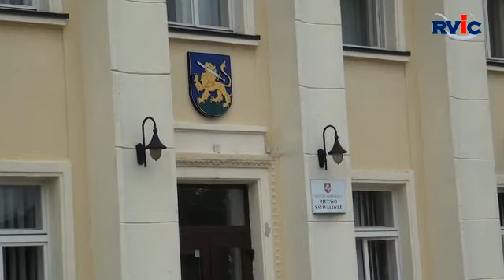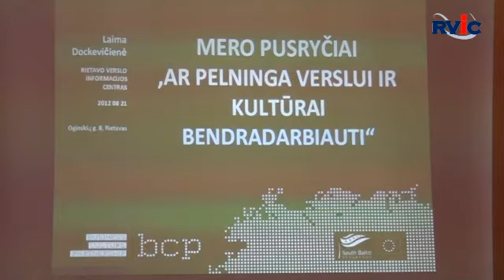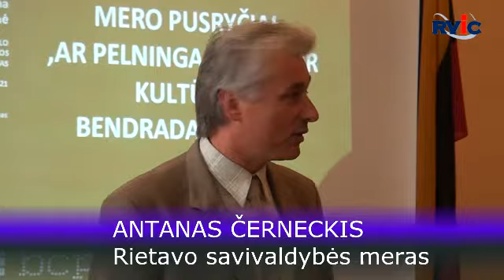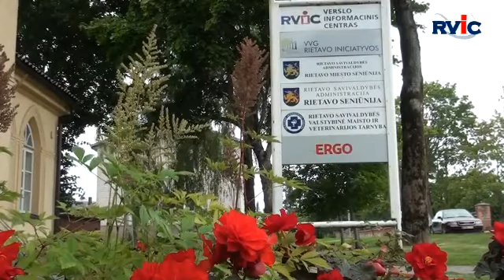Rietavas: Mero pusryčiai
Viena iš Rietavo savivaldybės bendruomeniškumą skatinančių idėjų - Mero pusryčiai, kai renkamasi pabendrauti didelėje šeimoje, iškilus poreikiui.